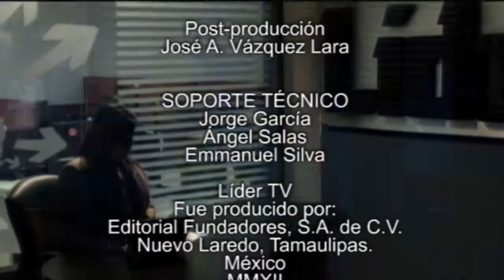Precisan caso de ex gobernadores de Tamaulipas / Cuitláhuac Ortega presenta sus ejes rectores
PGR y SCT precisan caso de ex gobernadores de Tamaulipas

Cuitláhuac Ortega presenta ejes rectores

Dependencias concluyen cambio a torre bicentenario